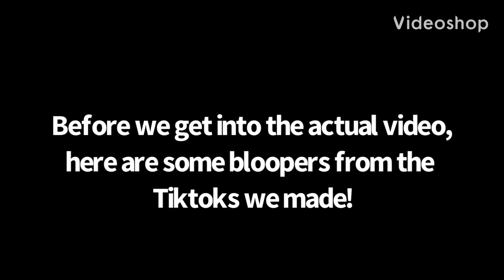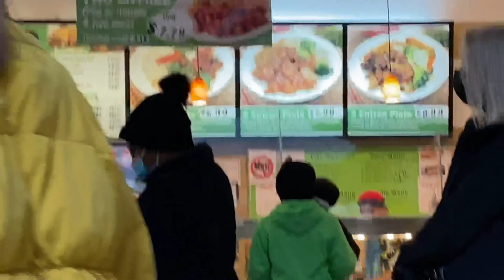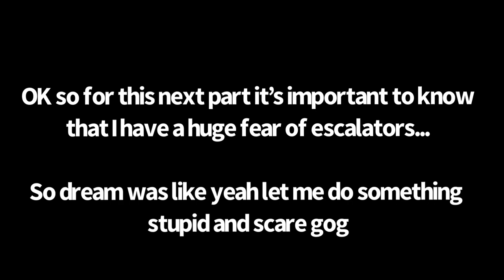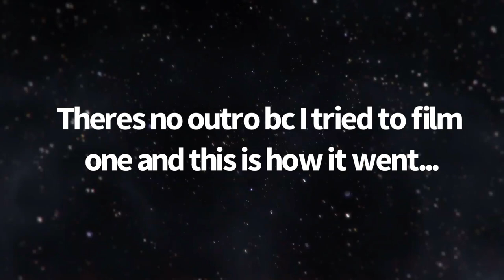Dream Team at the mall! (Plus bloopers)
This is my first video so id love to hear what you thought about it!